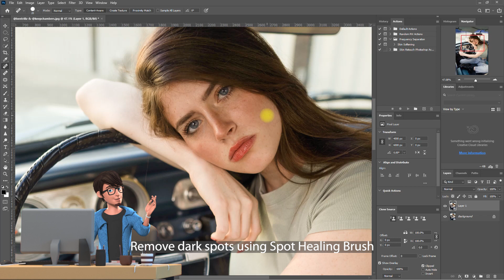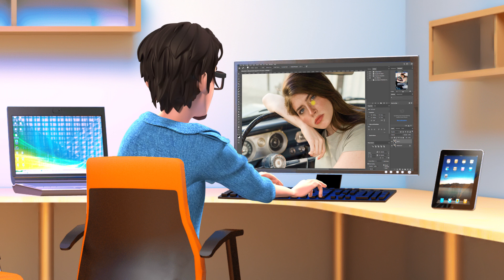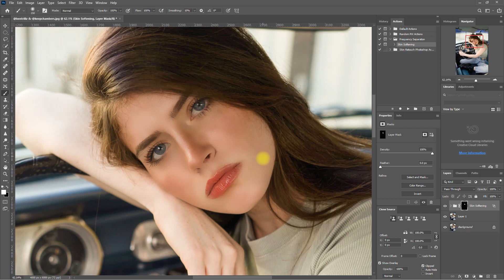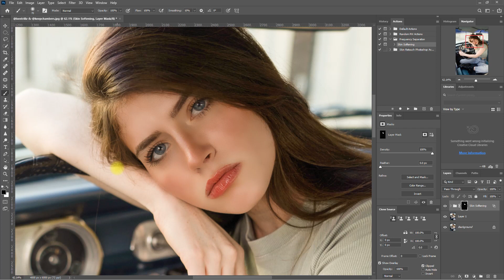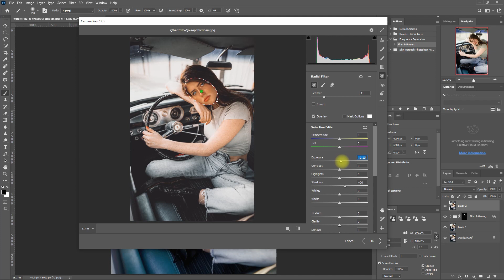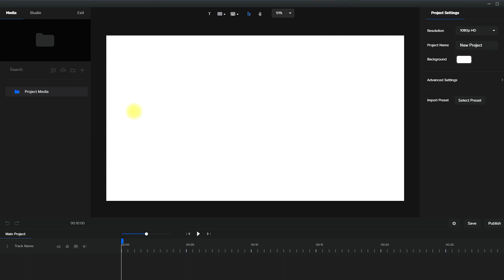My Photoshop Editing Workflow featuring CreateStudio and Speechelo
Hello guys! Just trying to shake things up with my content. Here's a quick tutorial of my Photoshop photo editing workflow.

It's not perfect but for me it's convenient and it gets the job done. Most especially since these are only for social media posts and not prints.

Hope you enjoyed this quick tutorial with 3D animation and using a text to speech engine.

Skylum Luminar 4: The Best Photo Editor with Advanced Artificial Intelligence Technology

Beautify Panel 2: The Premium Photoshop Skin Retouching Extenstion Panel for Professionals